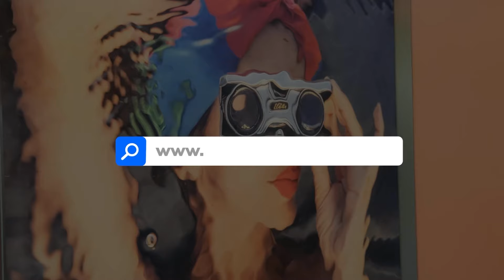El cáncer no me detuvo de ser una Virreina y una representación para mi pueblo y PR Episodio 105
Hoy tuvimos un podcast muy especial para mi ya que pude tener una conversación de mucho valor con nuestra Virreina Nacional de Miss Universe Puerto Rico Orlanis Rivera. Con nosotros habló acerca de como logró a prepararse para este certamen, cuáles fueron sus retos, que cosas se llevó del certamen para su valor propio y como el Cáncer que ella venció a su corta edad no fue ningún impedimento para lograr sus sueños y ser un ejemplo para su comunidad.

Esto y más en el Dímelo Kevo Podcast, el más duro de Puerto Rico.

ANUNCIO!!!
PARA TODOS AQUELLOS QUE ESTEN INTERESADOS EN ANUNCIARSE EN EL PODCAST, SOLO TIENEN QUE ENVIARME UN D.M AL INSTAGRAM.